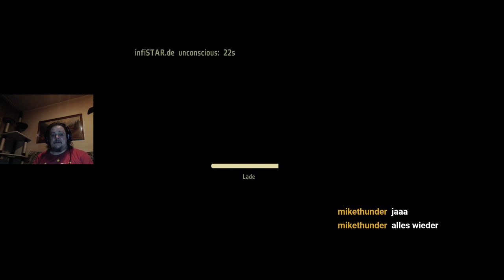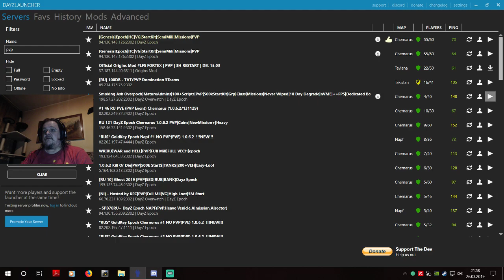Arma2 DayZ Epoch #010 mit WebCam (HD+,Deutsch,PC) LiveStream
Wieder einmal geht es darum zu überleben, Nahrung und medizinische Vorräte zu besuchen und sich gegen Zombies zu verteidigen und sich gegen die anderen (meistens feindlichen) Spieler zu behaupten. So weit so DayZ. Thematisch ist DayZ Epoch allerdings angesiedelt in einer Zeit, nachdem man sich mit den Zombies mehr oder weniger arrangiert hat und versucht das Land wieder aufzubauen.

Was aber DayZ Epoch so besonders und von den anderen Mods abhebt ist die Tatsache, dass man hier Handeln und tatsächlich richtig Aufbauen kann. Es gibt diverse Händlerstädte, die Baumaterial und ähnliches zum Verkauf anbieten. In Dayz Epoch gibt es nämlich eine Währung in Form von Gold und anderen Materialien. Wirkt auf den ersten Blick erstmal etwas unübersichtlich aber gelingt in der Praxis alles ziemlich gut.

Neben den Händlern gibt es in DayZ Epoch außerdem noch ein modulares Bausystem, mit dessen Hilfe man sich das Haus seiner Träume bauen kann. Allerdings ist dieses System viel umfangreicher, als man es beispielsweise aus DayZ Origins kennt. Man baut hier nämlich nicht einfach ein komplettes Haus oder ähnliches, sondern kann jede Wand usw. einzeln aufbauen und damit alles frei gestalten. Ziemlich spaßig ist das auf jedem Fall.